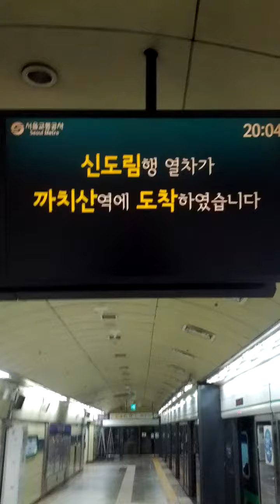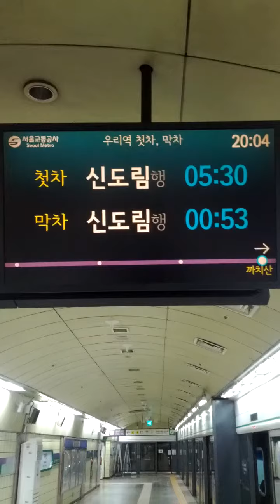Kka Chi San Station(234-4)-11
Wed 22nd Nov 2023(AH 1445 Jumada Al-Awwal 8th)...